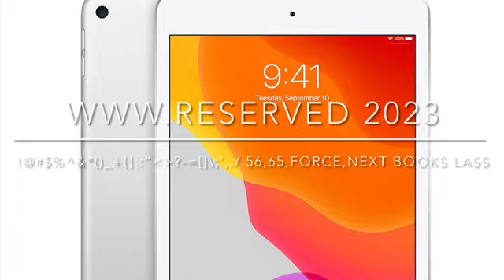NEW Short Kobe and iPad Coloring Missing About It (Saturday September 9,2023)